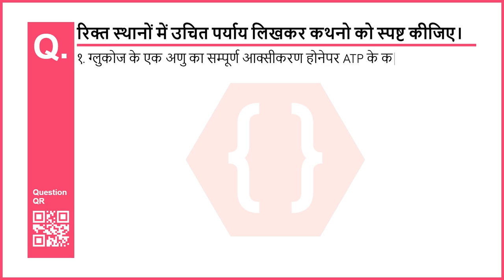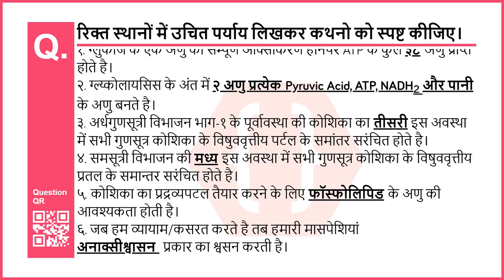रिक्त स्थानों में उचित पर्याय लिखकर कथनो को स्पष्ट कीजिए। | सजीवों में जीवनप्रक्रिया भाग - १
Chapter no: 2
Chapter: सजीवों में जीवनप्रक्रिया भाग - १
Subject: विज्ञान और प्रौदयोगिकी भाग - २
Standard: दसवीं (Maharashtra Board - Hindi Medium)
Question No: 1
Question: रिक्त स्थानों में उचित पर्याय लिखकर कथनो को स्पष्ट कीजिए।

रिक्त स्थानों में उचित पर्याय लिखकर कथनो को स्पष्ट कीजिए।